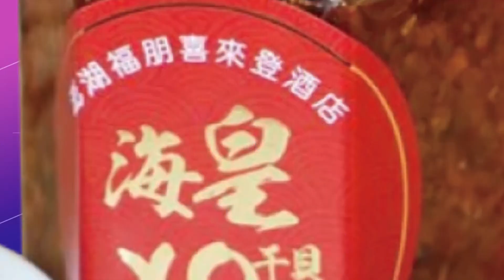【每日必看】宜蘭越夜越美麗 中興文創園區3D投影新景點 20221212@中天新聞CtiNews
00:00 宜蘭越夜越美麗 中興文創園區3D投影新景點